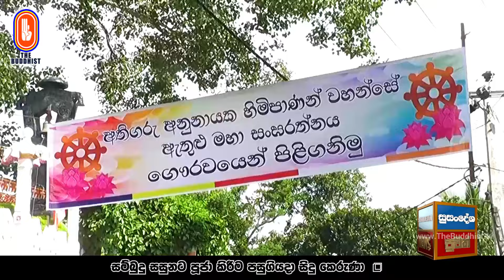Susandesha News | 2024-10-30 | 8.30 PM | සුසංදේශ පුවත් විකාශය